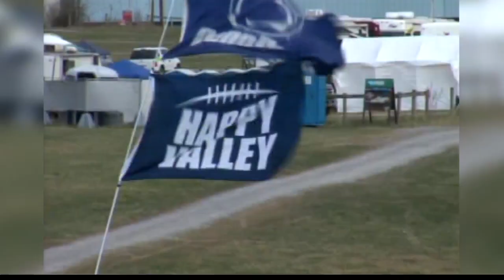Saving the Roar